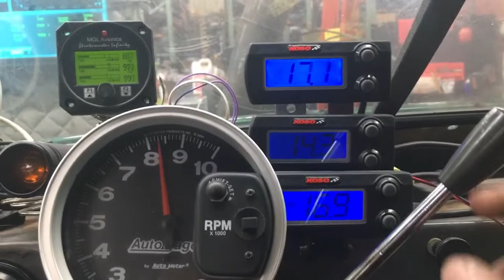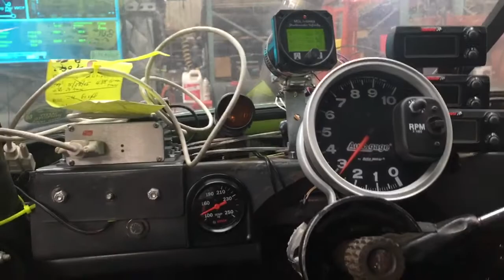Sonett II 750cc Running 112hp at Wheel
And Vintage 1968 Saab Sonett with a Two Stroke, 3 cylinder 750cc engine putting 112 hp down to the Wheel in preparation for Bonneville salt Flats 2017 campaign.  Last year we had 104.1hp on the last pull before the salt races.

To visit the Saab Heritage Museum please visit the